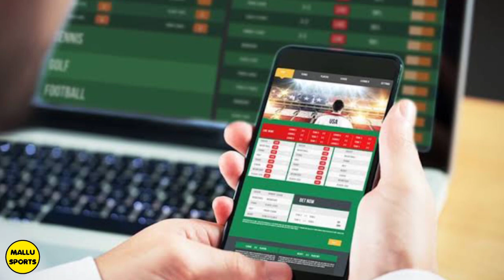CASE FILED AGAINST VIRAT KOHLI | SHOCKING NEWS | CRICKET NEWS MALAYALAM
CASE FILED AGAINST VIRAT KOHLI
SHOCKING NEWS FOR CRICKET WORLD
CRICKET NEWS MALAYALAM
LATEST CRICKET UPDATES IN MALAYALAM
EXCLUSIVE
CASE AGAINST VIRAT KOHLI AND TAMANNA BHATIA
SPORTS NEWS MALAYALAM
ALL YOU NEED TO KNOW
CRICKET MALAYALAM